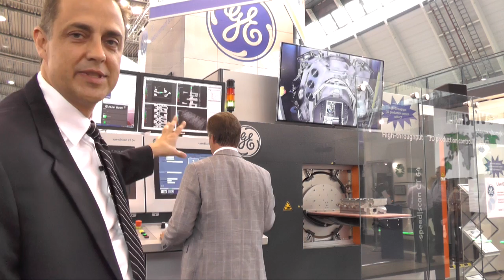Baker Hughes Digital Solutions innovations speedscan and vtomex c HS at Control fair 2015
Juan Mario Gomez, General Manager Radiography at Baker Hughes Digital Solutions Waygate Technologies, introduces the high throughput industrial CT innovations speed|scan and v|tome|x c HS with scatter correct capability at Control fair Stuttgart, Germany. He also explains how Waygate helps industrial customers to increase quality and productivity with highly automated process control with CT on the production floor.